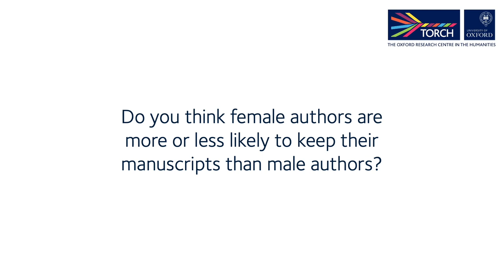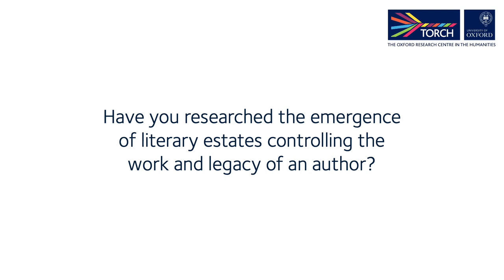TORCH Book at Lunchtime: Why Modern Manuscripts Matter